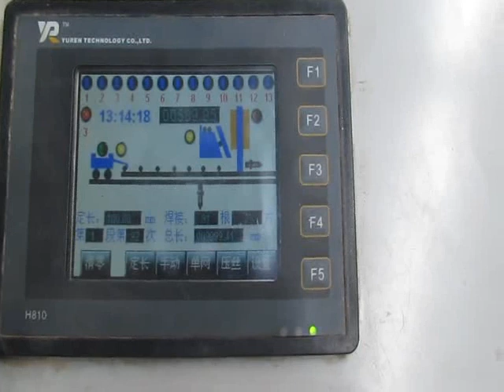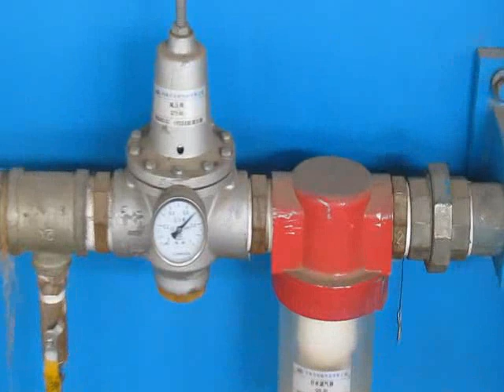rebar welding machine,manufacture of Fence wire mesh and wire mesh equipments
Hebei Shengmai Construction Material Technology Co.,LTD, is a well established quality based manufacture of Fence wire mesh and wire mesh equipments. Including temporary fence, triangle fence, chain link fence, barbed wire, concertina wire, and other road, garden fence and mesh.